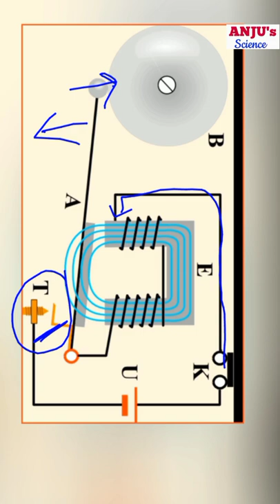Working of Electric Bell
my another channel science in Hindi medium is

about video
we will watch the working of Electric Bell & how iron turned in to magnet.